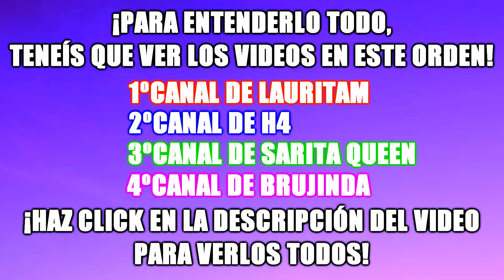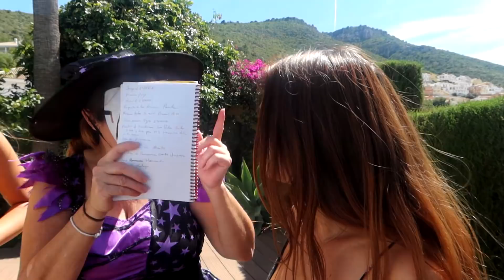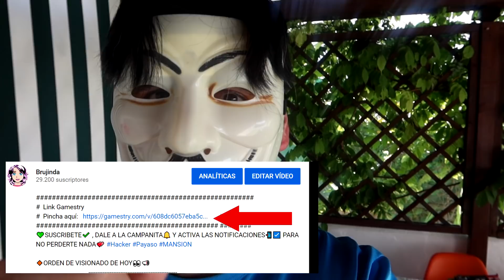EL HOMBRE LOBO DE @PARCERICO SE HA ESCAPADO